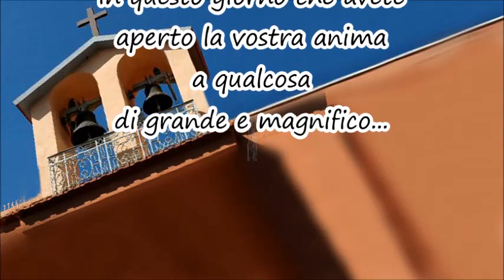La Prima Comunione di Giuseppe e Cristian - By Antonio Esposito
Un giorno da ricordare con infinito affetto.